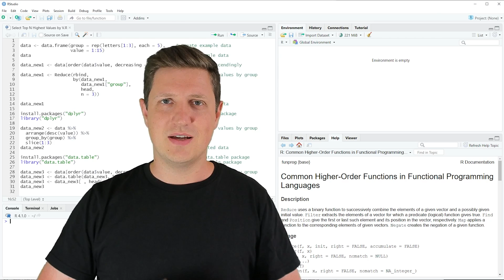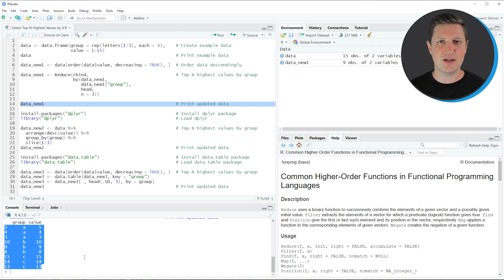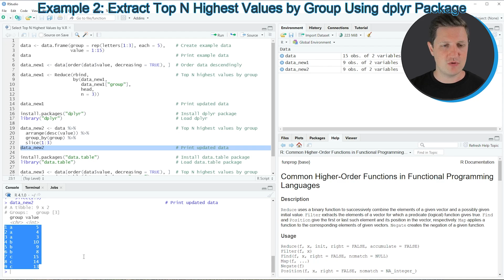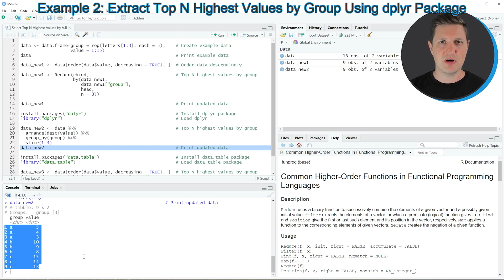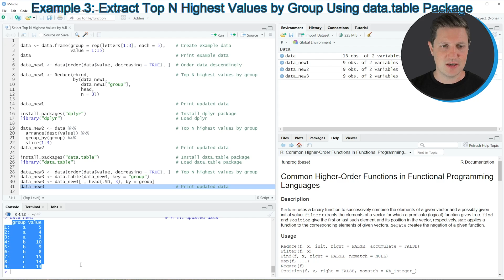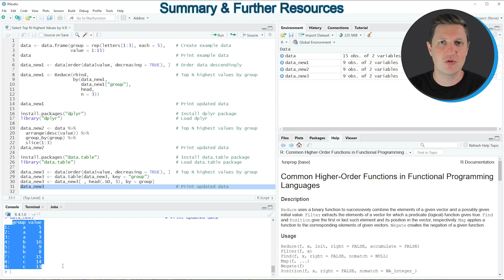R Select Top N Highest Values by Group (Example) | Extract Head | Reduce, rbind, dplyr & data.table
How to subset the upper N rows of a data frame by group in the R programming language. More details
R code of this video:

data ‹- data.frame(group = rep(letters[1:3], each = 5),    # Create example data
                   value = 1:15)

data_new1 ‹- data[order(data$value, decreasing = TRUE), ]  # Order data descending

data_new1 ‹- Reduce(rbind,                                 # Top N highest values by group
                    by(data_new1,
                       data_new1["group"],
                       head,
                       n = 3))

data_new1                                                  # Print updated data

library("dplyr")                                           # Load dplyr

data_new2 ‹- data %›%                                      # Top N highest values by group
  arrange(desc(value)) %›%
  group_by(group) %›%
  slice(1:3)
data_new2                                                  # Print updated data

install.packages("data.table")                             # Install data.table package
library("data.table")                                      # Load data.table package

data_new3 ‹- data[order(data$value, decreasing = TRUE), ]  # Top N highest values by group
data_new3 ‹- data.table(data_new3, key = "group")
data_new3 ‹- data_new3[ , head(.SD, 3), by = group]
data_new3                                                  # Print updated data